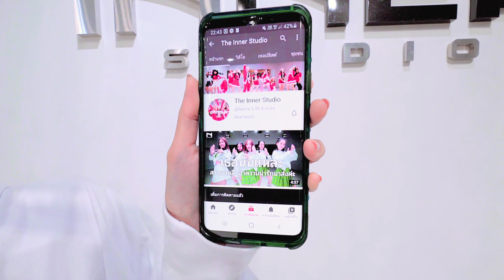INNER KIDS │ 2NE1 MASH UP - BABY MONSTER